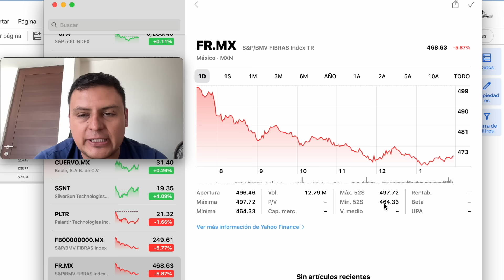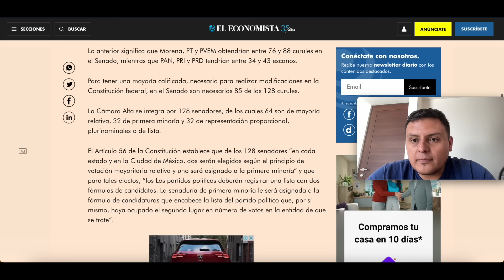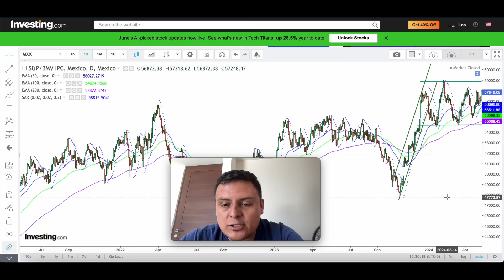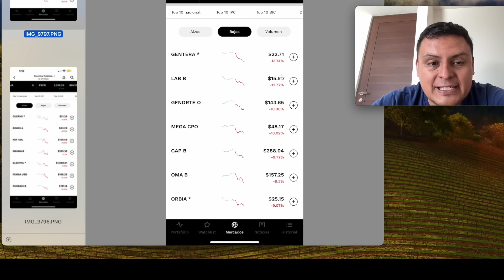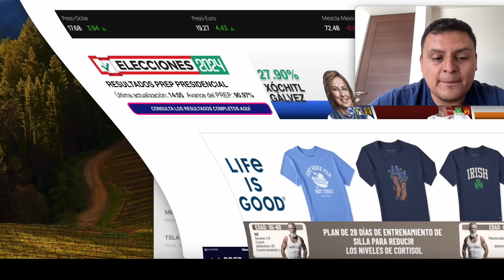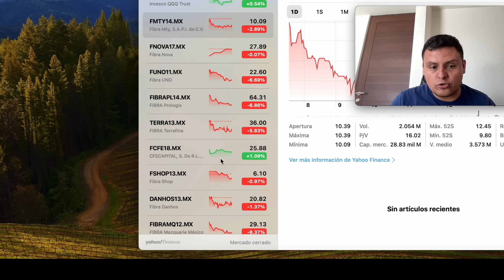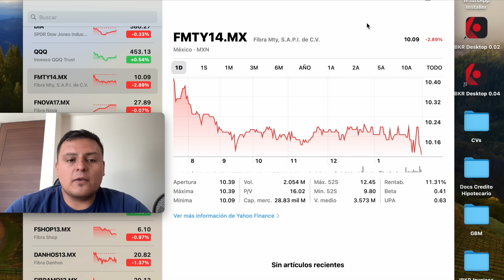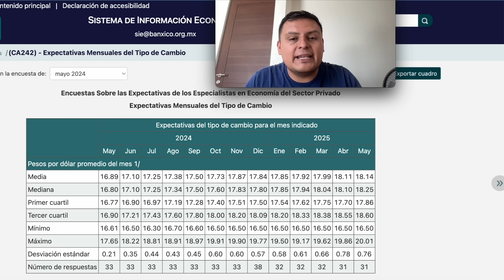Urgente: Dólar se Dispara 📈 & Bolsa Mexicana se Desploma 📉 Posterior a la Elecciones - Esto Haremos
En este video le echamos un vistazo al tipo de cambio y la bolsa mexicana de valores. El día de hoy el mercado mexicano de valores se ha caído mas de 6% mientras el dólar ha subido más de 4%. Todo esto en una sesión y todo esto un día posterior a las elecciones 2024. Seguirá cayendo la bolsa? Seguirá Subiendo el Dólar? Qué estamos haciendo nosotros con nuestras inversiones? Sobre esto y más platicaremos en este video.

Tramita tu tarjeta de Credito Plata Sin Anualidad de por vida y recibe $100 pesotes en tu primera compra y hasta 5% en compras seleccionadas.

Código de referido FINSUS:
GOMEZ38697